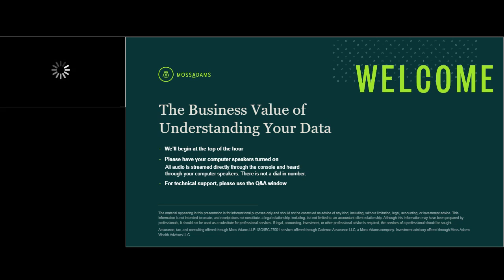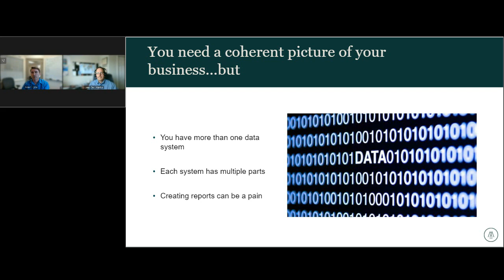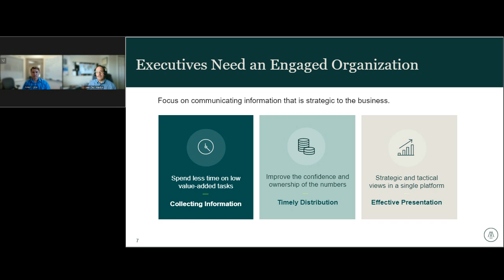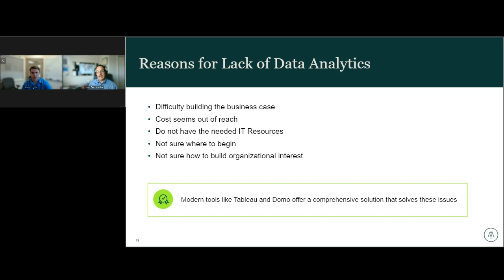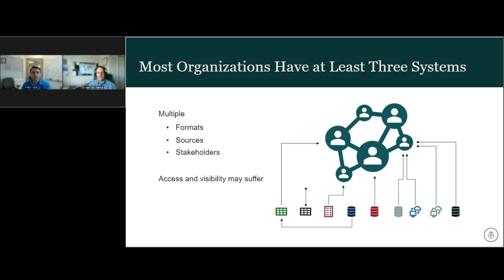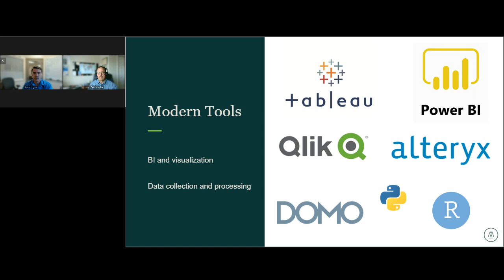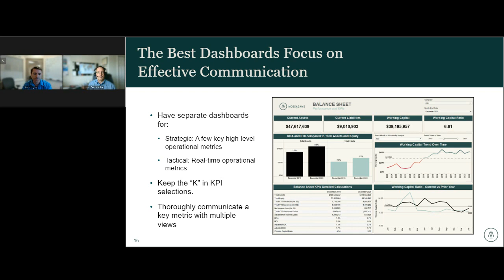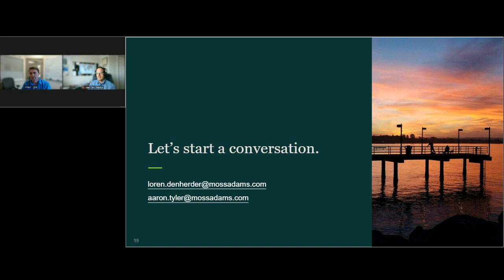The Business Value of Understanding Your Data Correct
A Moss Adams webcast, presented by Aaron Tyler, Senior Manager, and Loren Den Herder, Managing Director, on July 14, 2022.

As businesses grow, they often build their enterprise resource planning (ERP) systems module by module and end up with data locked into silos that can’t communicate. The lack of proper data communication can interfere with basic business processes and cause leaders to make decisions against the company’s best interest.

Join us for our on-demand webcast, The Business Value of Understanding Your Data.